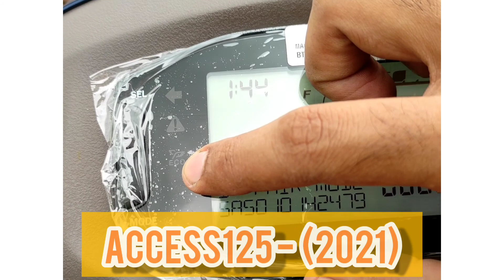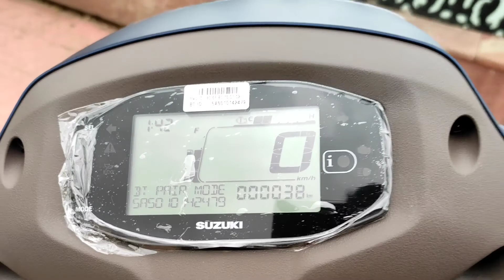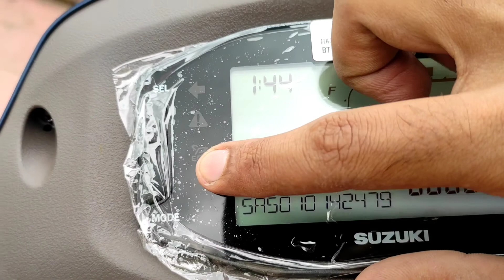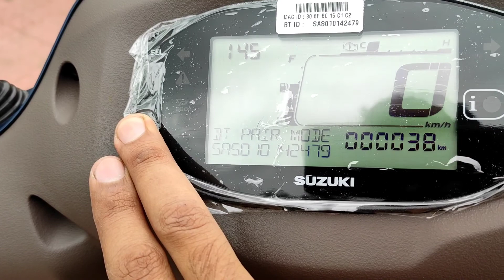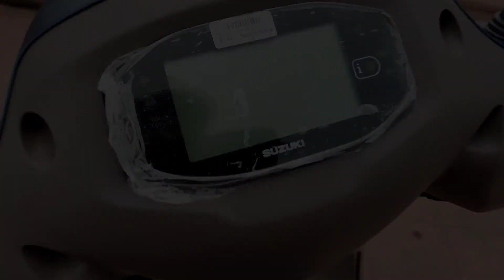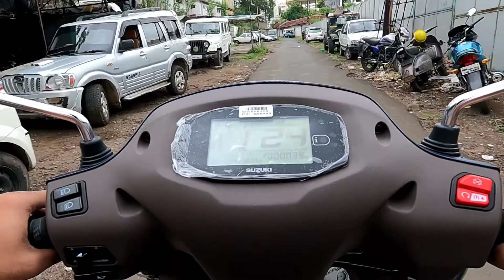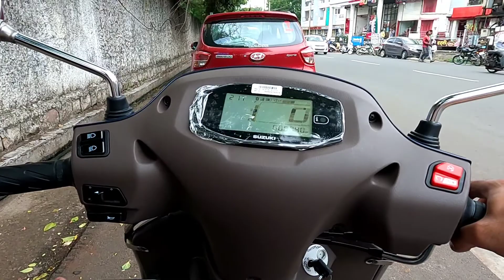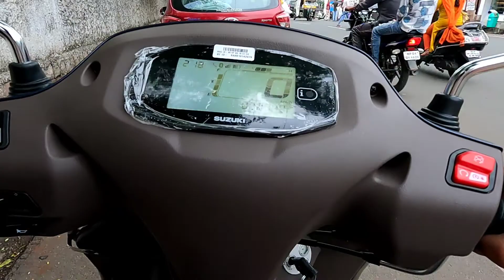Suzuki Access125 -BS6 (2021)bluetooth ride connect edition review | features, mileage, pros and cons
Suzuki access 125 bs6 2021 ride connect edition
price on road bhopal
mileage
pros ans cons
is it practical enough
vs activa 6g
electric scooter